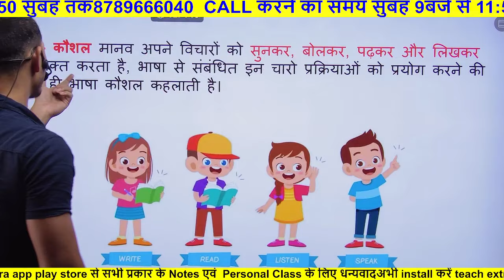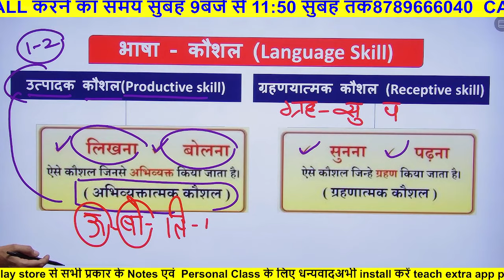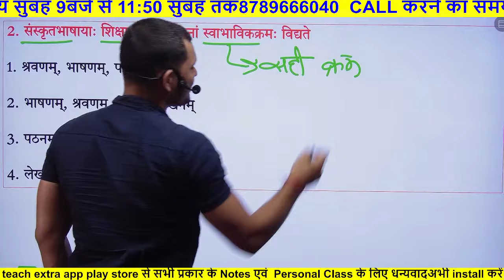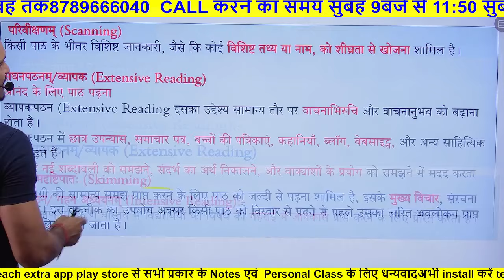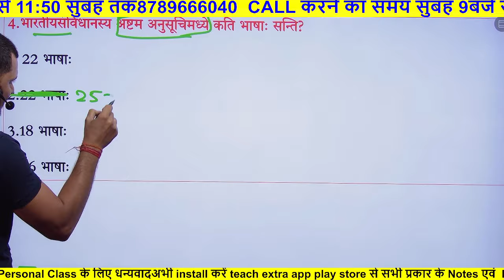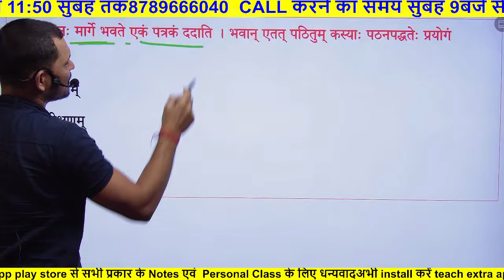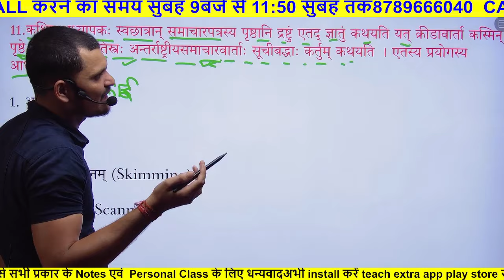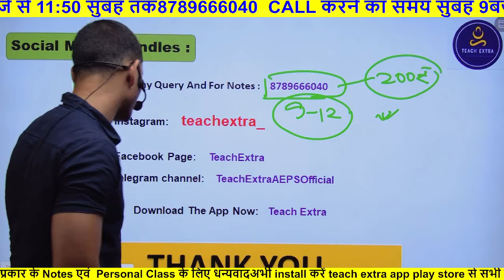CTET JULY 2024 | संस्कृत CLASS 04 | BY AKSHAY SIR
👉CTET NOTES के लिए आप whatsapp भी कर सकते हैं -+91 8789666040

 से जहां आपको PDF, STUDY MATERIAL, TODAY QUESTIONS QUIZ और VIDEOS LINK मिलेगा |

👉ज्यादा PROBLEM होने पर DIRECT MESSAGE कर सकते हैं TELEGRAM or Whatsapp पर - 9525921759